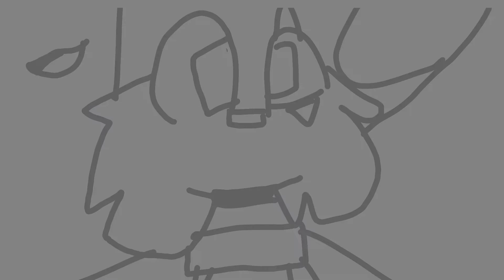Part 11 Wip